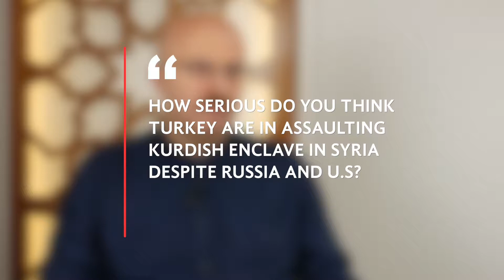How Serious Turkey is in Assaulting Kurdish Enclave in Syria? - A Week of Turkey